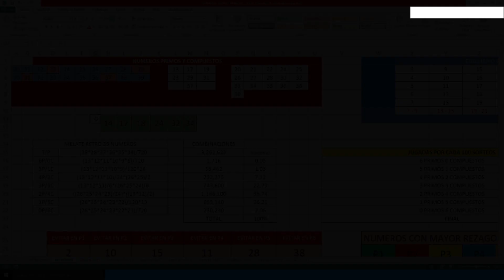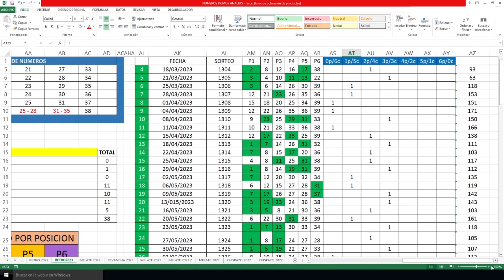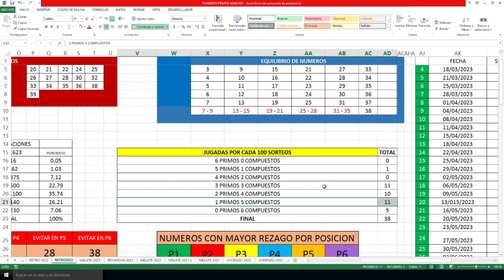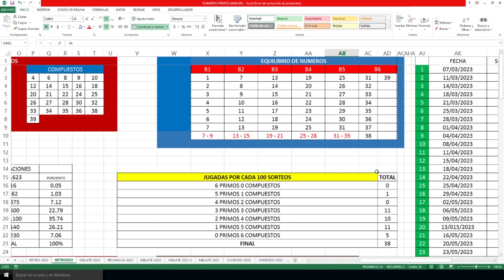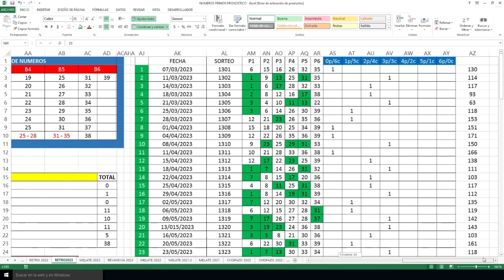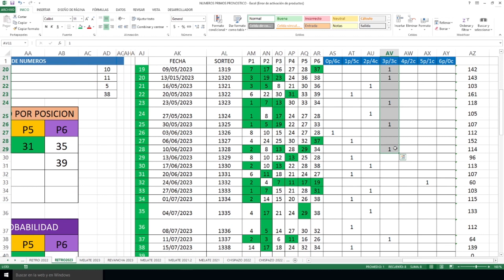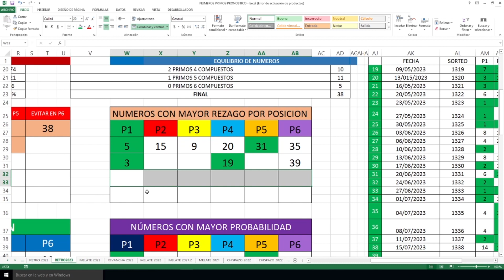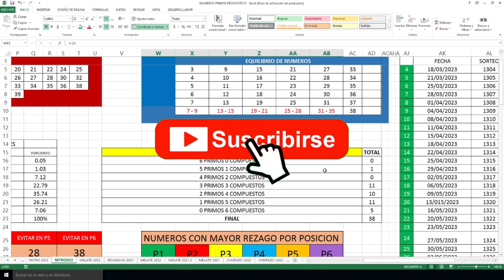¿La COMUNIDAD me ABANDONA?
Apóyame adquiriendo mis libros:
Superación Personal
Libro de ficción “Pandora”
BUSCAME EN TELEGRAM COMO… Melatico MX